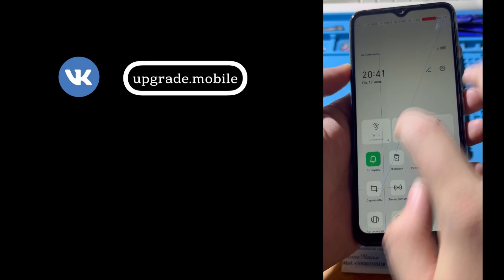Замена дисплея на Infinix Hot 20i X665E